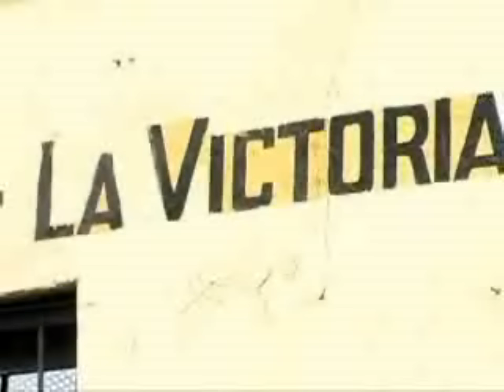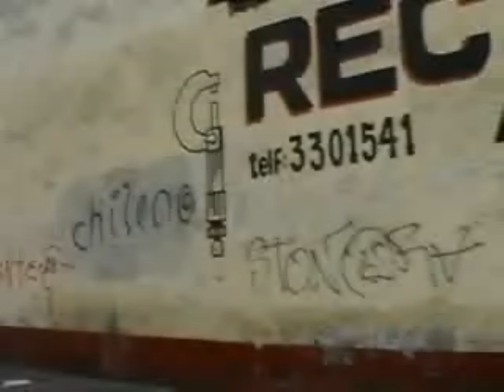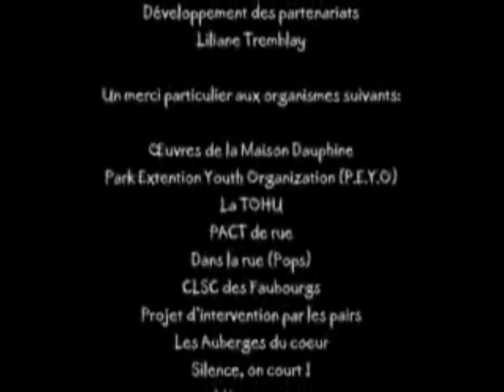Peru Bravo (Nueva grabacion) - Rila (Real Lyricz)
Esta es la nueva version del tema "Peru Bravo" del album "Menu Criollo" de su servidor, Rila (Antes conocido como Real Lyricz), Si quieren escuchar o bajar el album o el tema pueden entrar a mi pagina en soundcloud
Gracias y espero sus comentarios.
Que viva el Peru!!